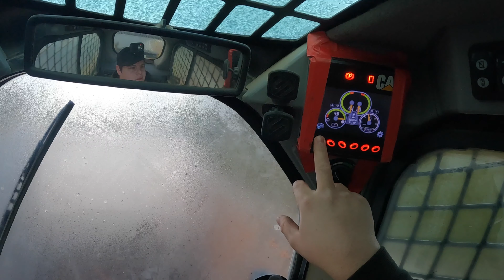Angry Homeowner Wants Free Concrete 🤬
Demolishing Concrete All Over The City!
Trust Me, Its Not Easy 😳